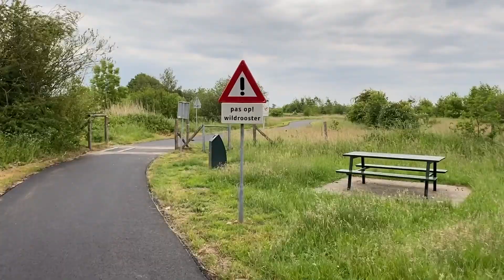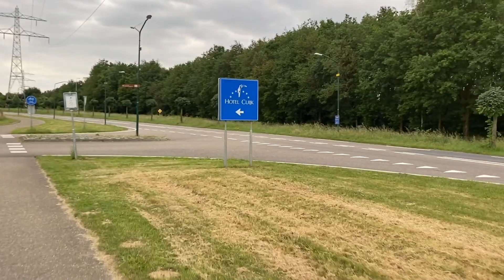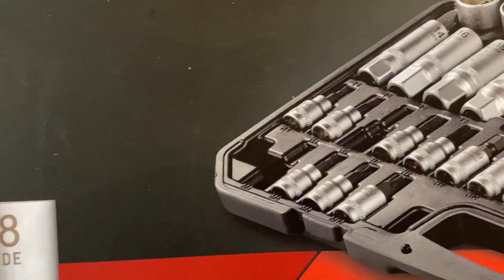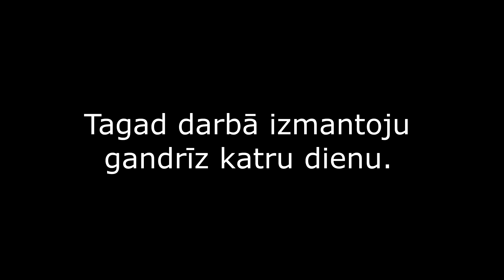Mani Gandrīz Notrieca | Atradu Savvaļas Buļļus | VLOG's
Pārējies Nīderlandes video pieejami šajā linkā.
Ja vēlies, pieseko man Instagramā/TikTok - Latvian Top G & Next Level WorkShop